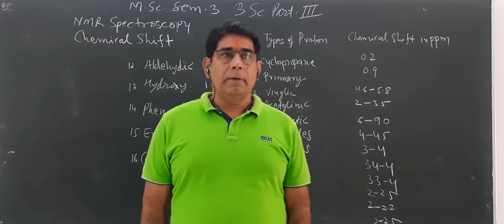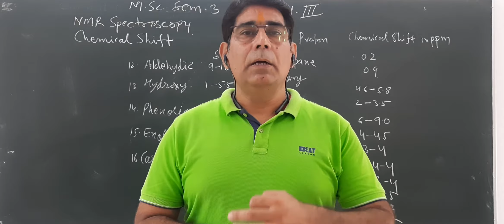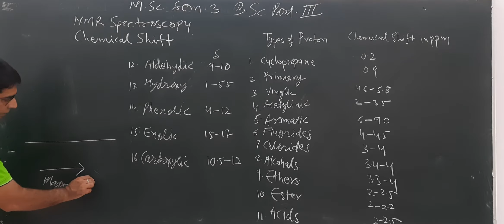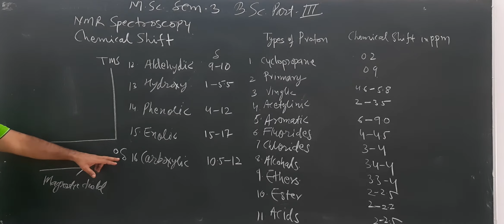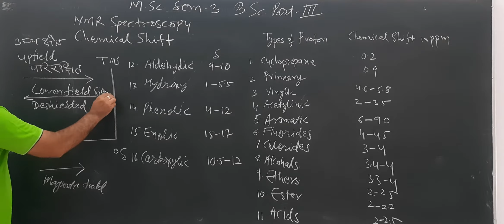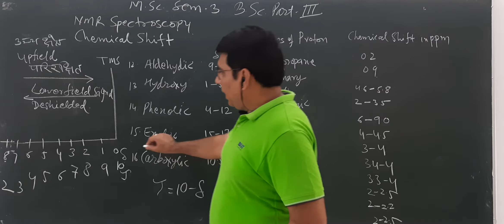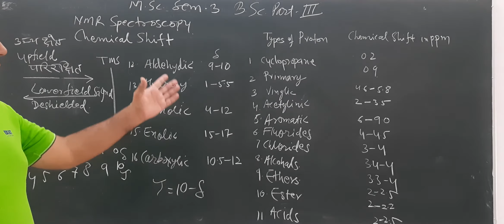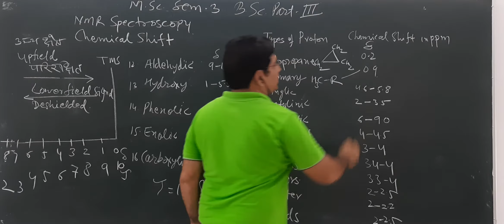NMR SPECTOSCOPY CHEMICAL SHIFT BY -DR.RAVI SHARMA ASSOCIATE PROFESSOR